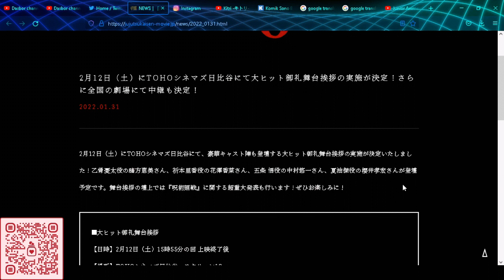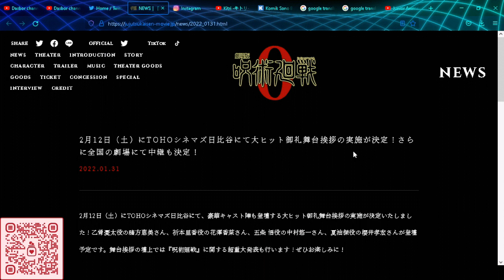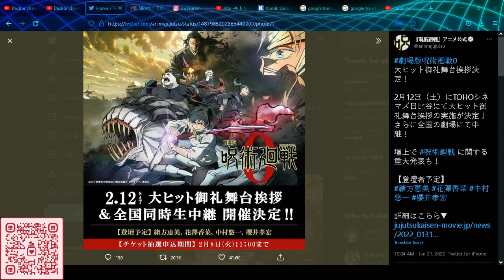Season 2 ..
Jujutsu Kaisen akan mengadakan pengumuman penting pada tanggal 12 Februari mendatang ..

Tangggal rilis Jujutsu Kaisen Season 2

Tanggal rilis Jujutsu Kaisen Movie 0 di Indonesia ..

Tempat nonton Movie Jujutsu Kaisen Sub Indonesia

Tanggal Rilis Movie Jujutsu Kaisen 24 Desember 2021..

JUJUTSU KAISEN THE MOVIE 0

Junior Anime Indonesia